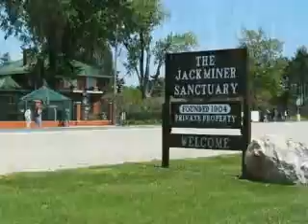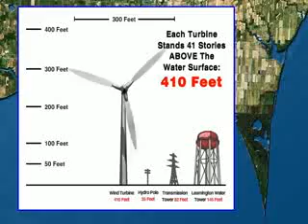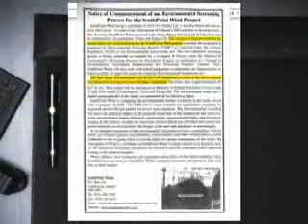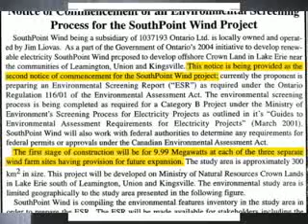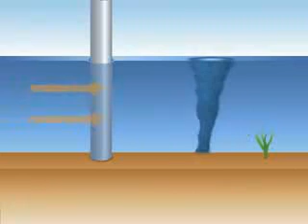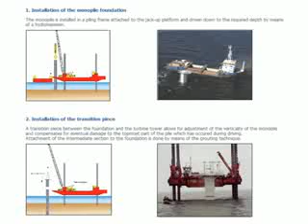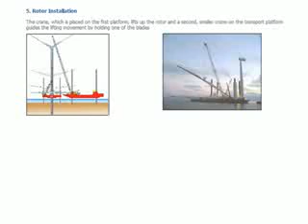Potential Dangers of Lake Erie Wind Turbines (CALEWT)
Citizens Against Lake Erie Wind Turbines (CALEWT)

This video represents the work of thousands of concerned citizens who wish to try to prevent untested technologies being placed into environmentally sensitive areas.  If your area is similarly threatened, please view this video and incorporate any applicable points into your investigative work to help save your environment.

Please spread this information.

UPDATE:  WE WON!  We stopped the turbine development.  Art least in the specific area we were fighting to protect.